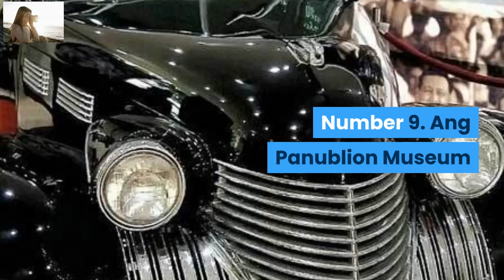10 Best Tourist Spots In Capiz Philippines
10 Best Tourist Spots In Capiz Philippines

Capiz is one of the areas of the Philippines arranged in Panay Island offered with charming places of interest. It very well might be encircled with more noticeable and prestigious vacation destinations of the close-by territories, Capiz has its own intriguing common excellence worth visiting. Along the shorelines of the territory is the dark sand beach agreed with fish cafés and facilities. Further off its coasts are dazzling islands best for beach jumping and scuba plunging. While inland objections incorporate historical centers, old houses of worship, eco-parks, falls, and much more.

The region of Capiz has a place with the Western Visayas Area. It is lined by Aklan (northwest), Iloilo (south), Collectible (west), and Sibuyan Ocean (north). In excess of 760,000 absolute occupants of the region talk in Capiznon, Hiligaynon, Aklanon, Filipino and English Dialects.

From experience journeying, beach jumping, and scuba plunging to visiting historical centers, old houses of worship, there are a lot of spots to visit and activities in the territory. Known as the "Fish Capital of the Philippines", enjoy its fish foods in your movement suppers. Look at the rundown of most visited places of interest in Capiz underneath.

MMTE CHANNEL